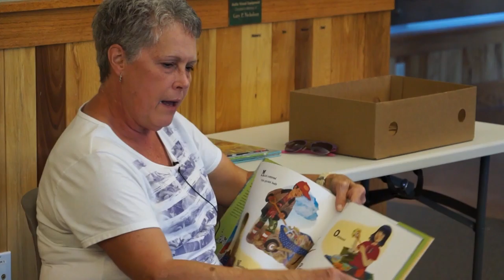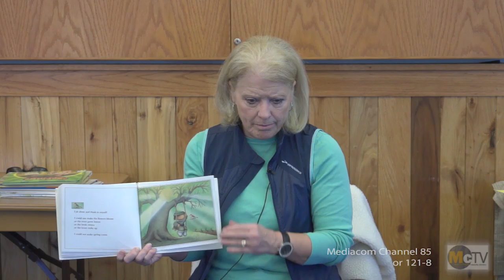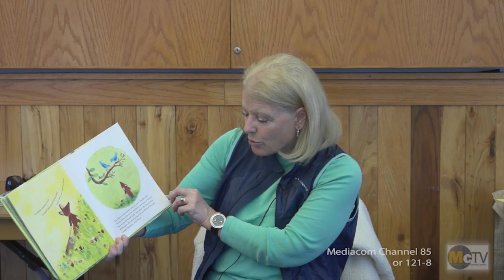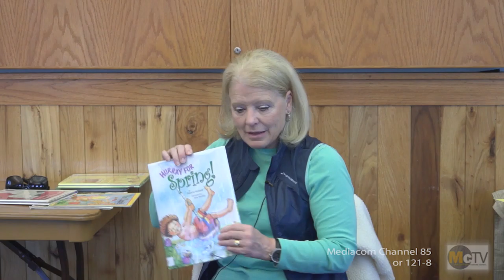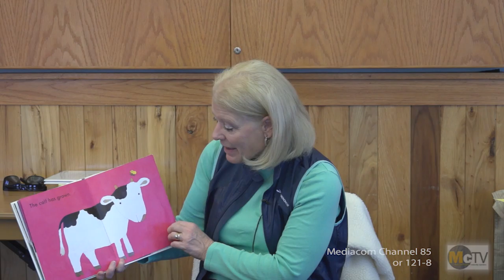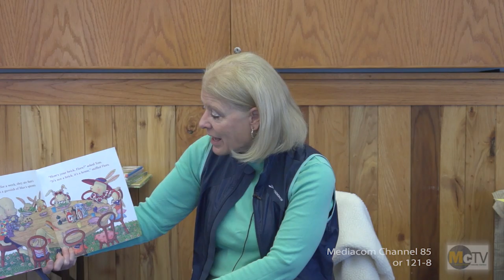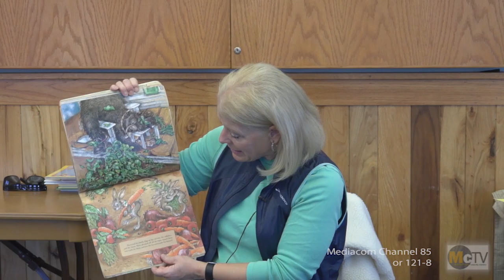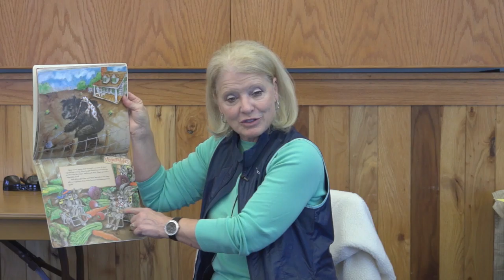Nature Story Time 39